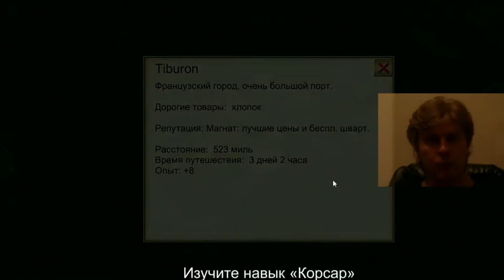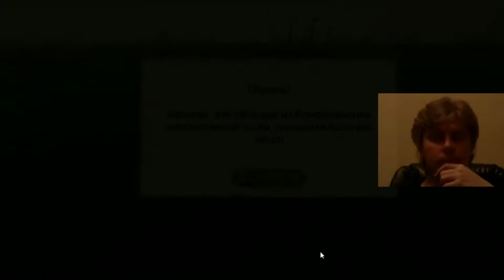19 Pirate Caribbean Hunt sim indie adventure rts G Kostandi